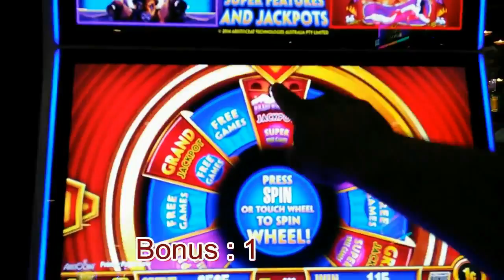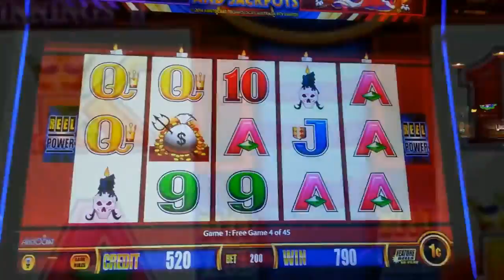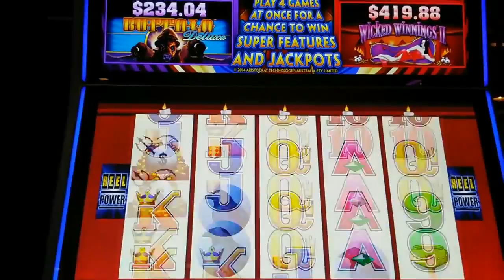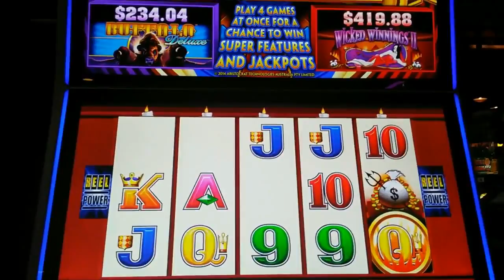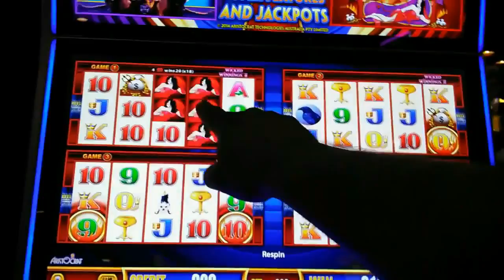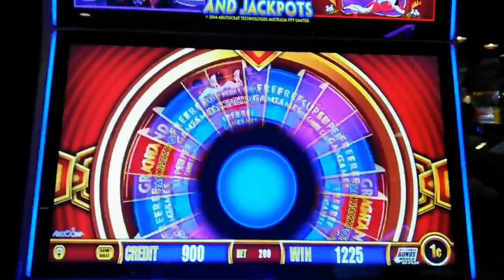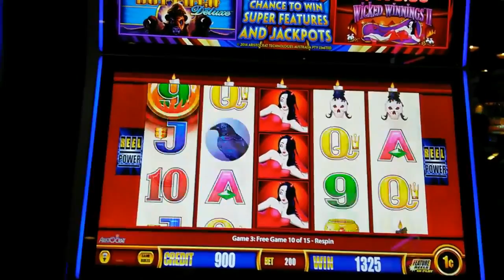Aristocrat : Wonder 4 Jackpots (Wicked Winnings 2) - 3 Bonuses on $2.00 bet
Slot Name: Wonder 4 Jackpots (Wicked Winnings 2)
Bet: $2.00
Slot Maker: Aristocrat
Description of video: I have lode of videos of some sessions on this machine i will divide them to there tittles. I know there not big wins but there surprises in every corner.   t,y for your time.